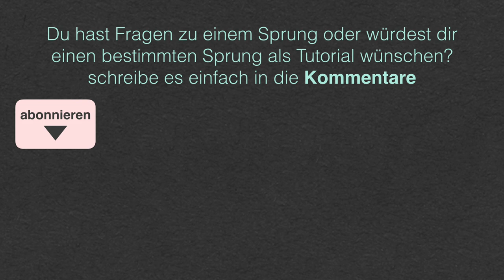[M] Cross | Wheel [English Subtitles]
Bedeutung der Videotitel:
[E] Easy bzw Leicht
[M] Medium bzw Mittel
[H] Hard bzw Schwierig

ropeskippinggs

Vielen Dank an die SpringerInnen: Dominik Friedl, Marcel Friedl, Jasmin Geist, Fabian Hochstöger, Angelika Koll, Ewald Koll, Lukas Koll, Jonas Kretschmer, Timna Kretschmer, Tina Kretschmer, Katharina Lukas, Selina Maister, Sara Palmetzhofer, Luisa Widner, Laura Zotter

Voiceover:
Ingrid Vukusic

Outro:
Jasmin Geist
Sara Palmetzhofer

Schnitt:
Julian Kretschmer